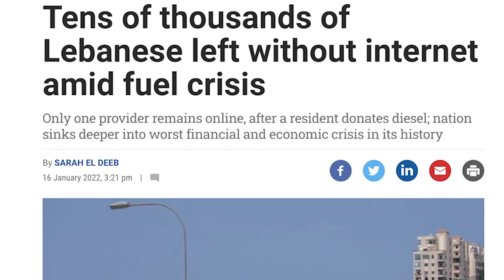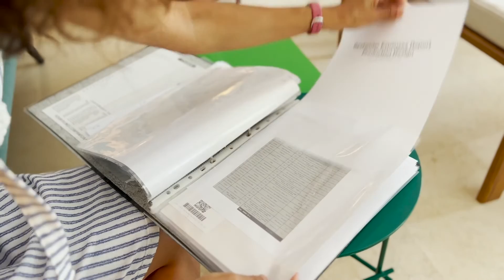ASFF Filmmakers' Insights | Bystander dir. Rachel Aoun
Interview with Rachel Aoun on her Official Selection film, Bystander, which screened at the Aesthetica Short Film Festival 2022.

Roger, a beloved basketball coach, is on his way to work, proudly carrying a chocolate box announcing the birth of his baby boy. His trip is disrupted when he witnesses a horrific act of violence.